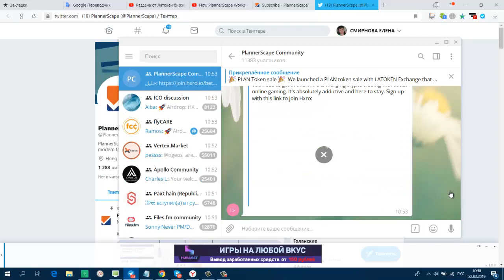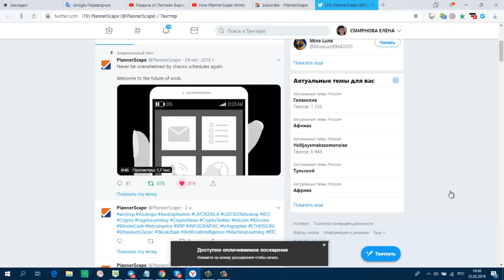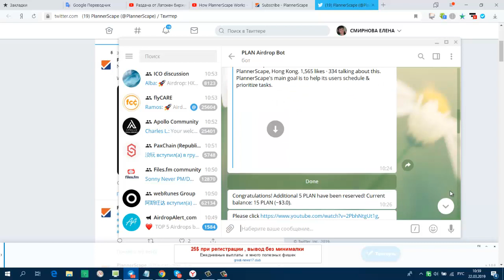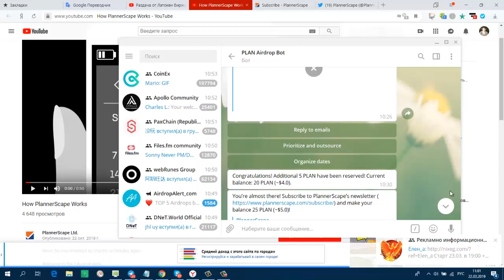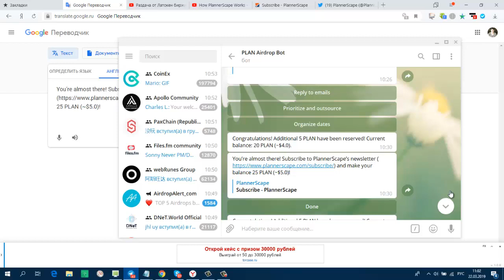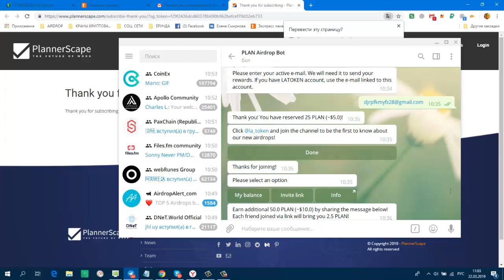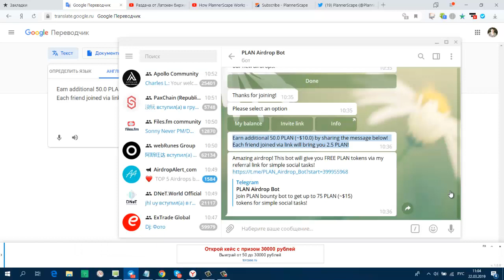AIRDROP Раздача от Latoken биржи ! Монета PLAN !